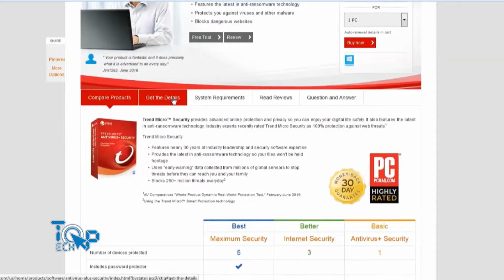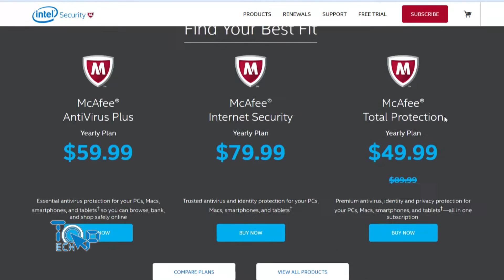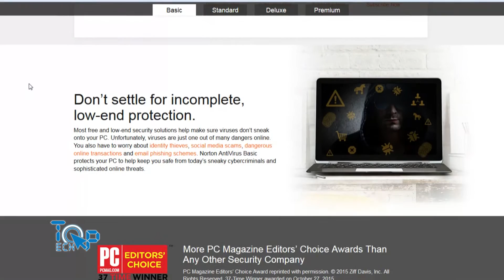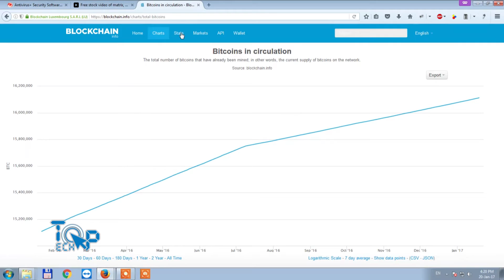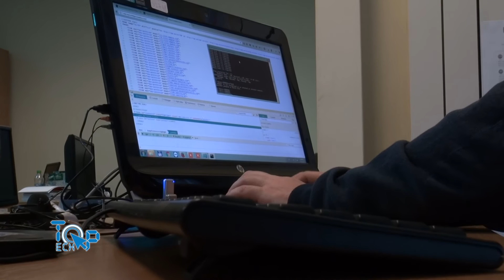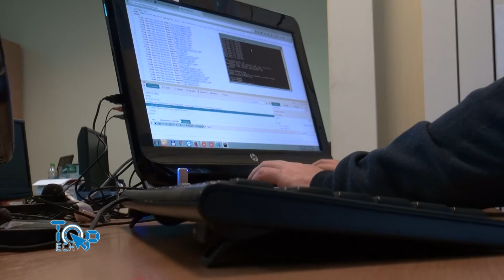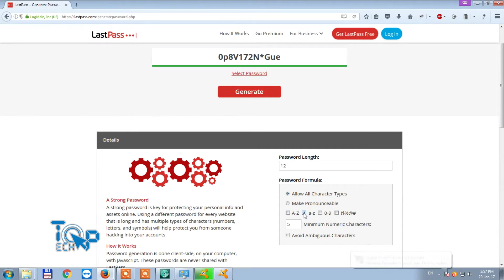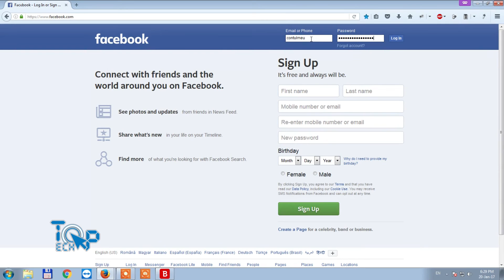Top Tech | 21.01.2017 | Daniel Diaconu | Programe antivirus si securitatea cibernetica